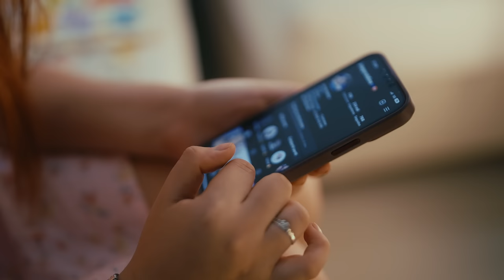Amaya Hnos - Debo ser una idiota (Official Video) - Autor: Estanis Mogollón